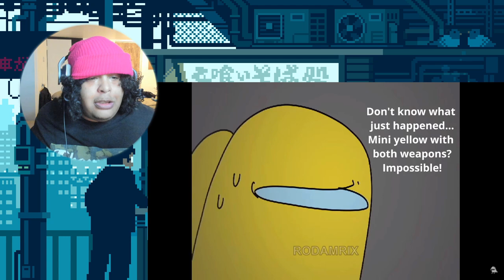Among Us Animation "RODAMRIX" (Among Us Animation Alternate Season 1 || Part 1 - 6 ||) REACTION!